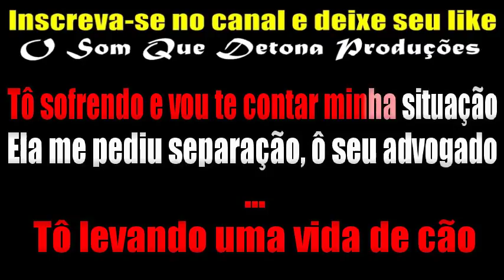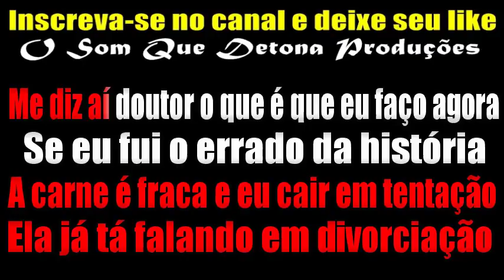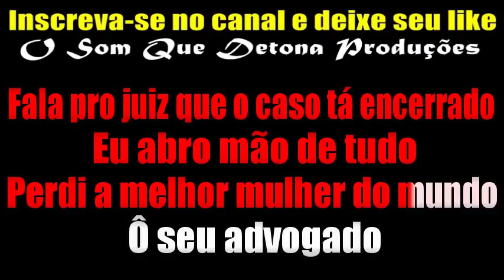KARAOKÊ DE ARROCHA - SEU ADVOGADO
PRODUÇÃO: O SOM QUE DETONA
TECLADO: YAMAHA PSR E443 - SAMPLES KONTAKT UNHA PINTADA ﾠ
ﾠ